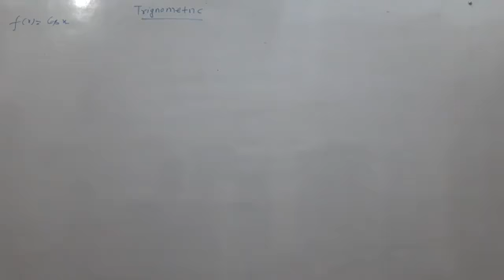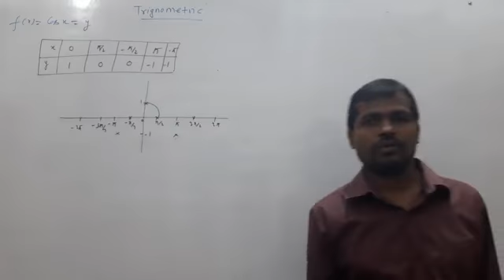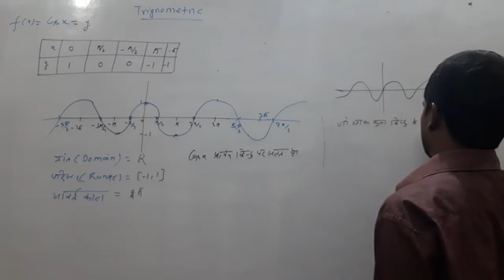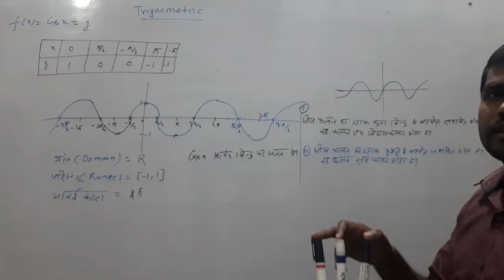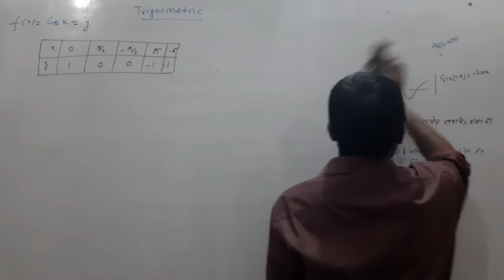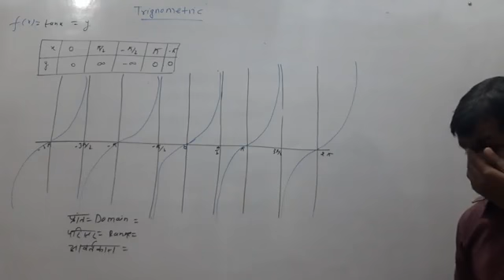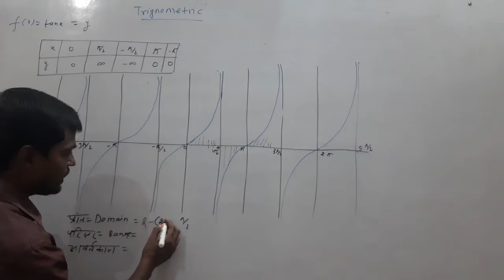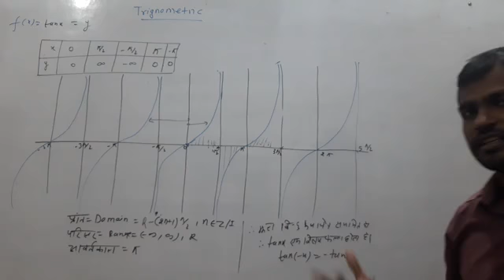Class 11th Math|Graph of Trigonometric Function |part- 6